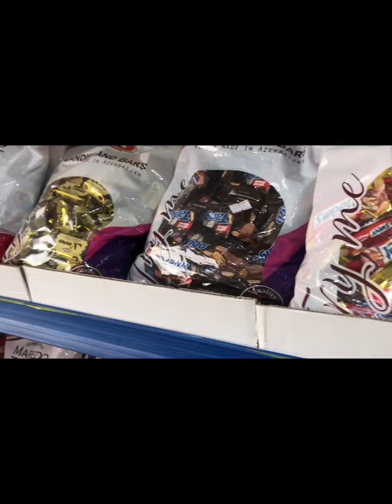Chocolate ba hanap mo?